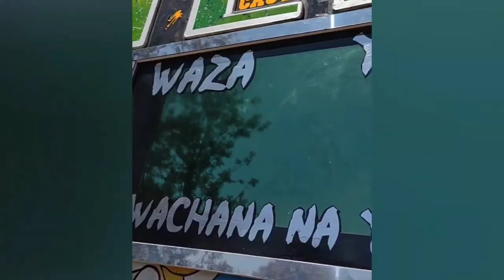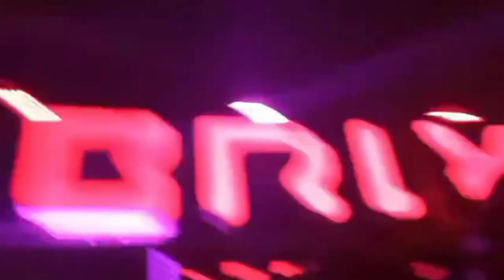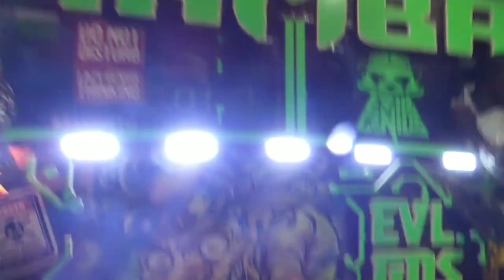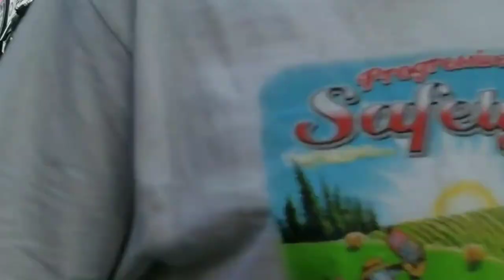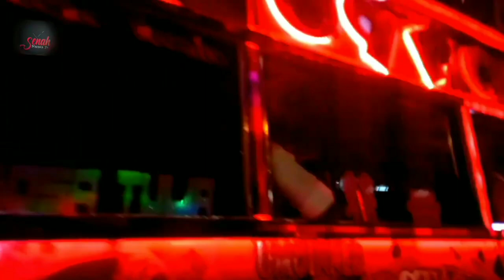Top 5 Matatu : in Umoja /nganya nation Matatu